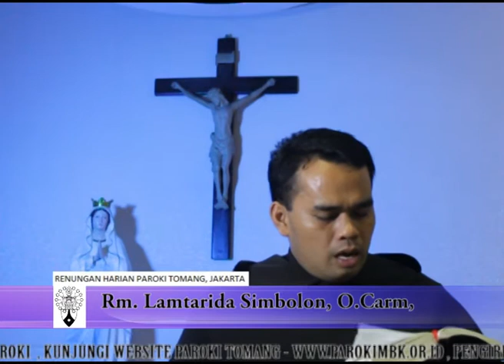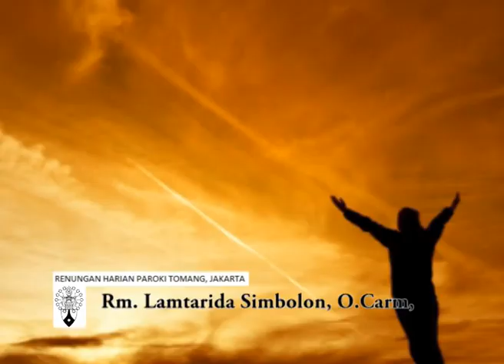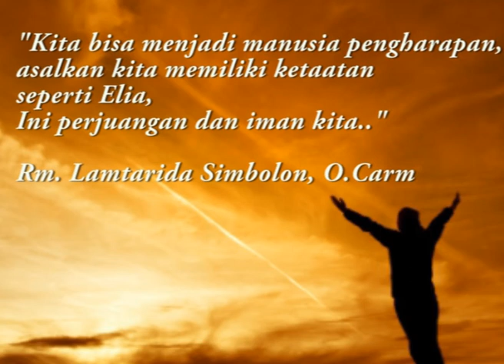RENUNGAN HARIAN, KAMIS 12 JUNI 2014